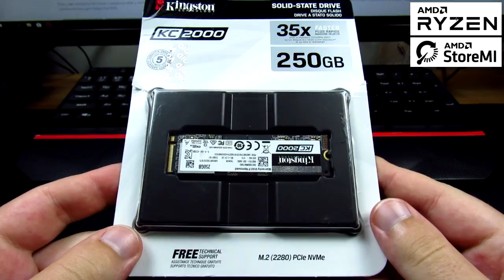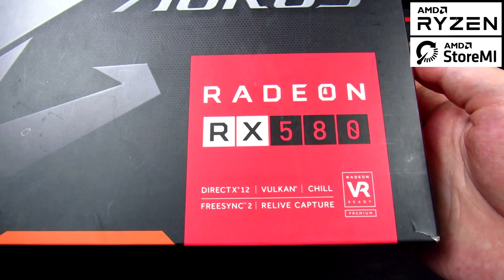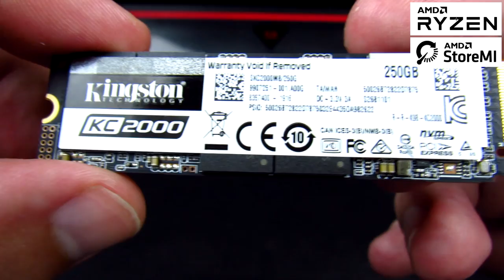СБОРКА ИГРОВОГО КОМПА Ryzen 7 2700X, B450, RX580 GIGABYTE